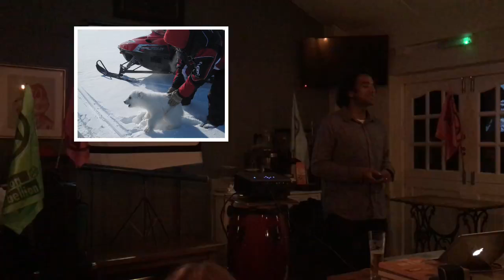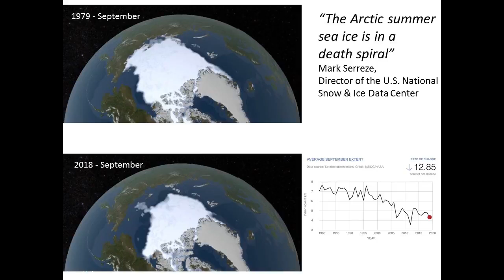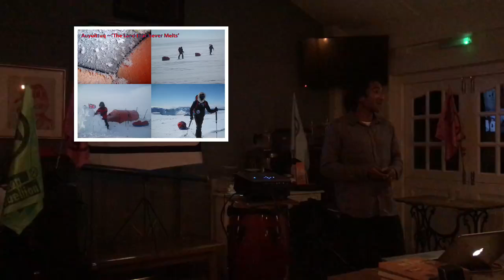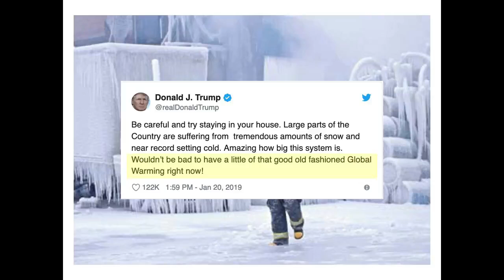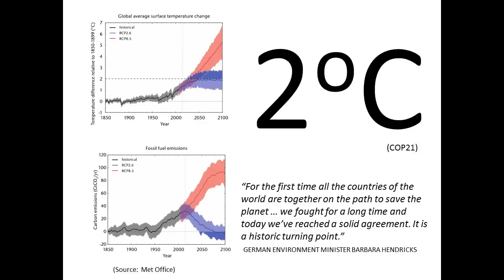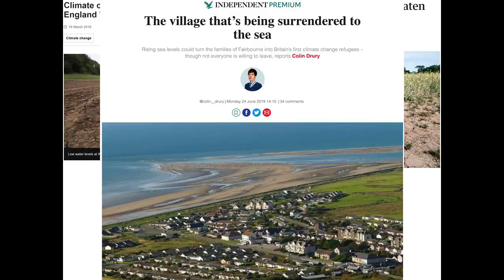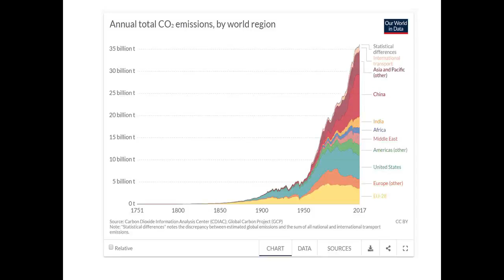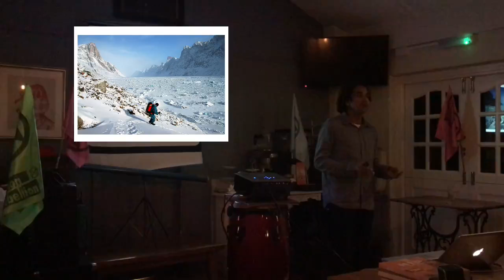Climate change through the eyes of a polar explorer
Talk hosted by Cirencester XR on 17th October 2019